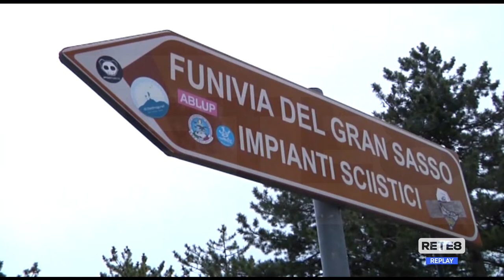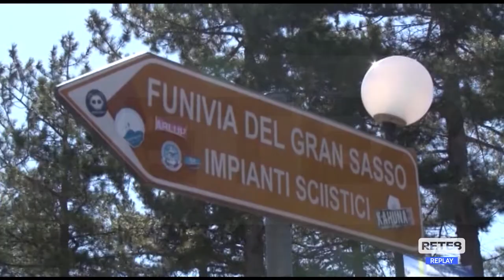Gran Sasso - Scala mobile su Fonte Cerreto